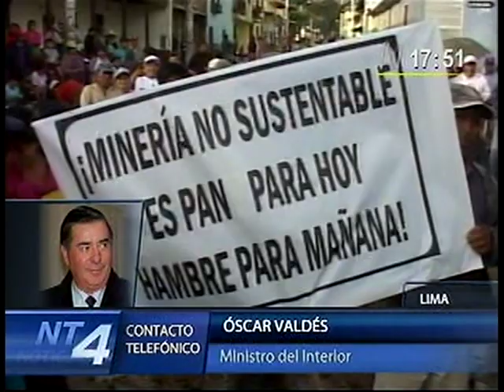Ministro del interior desmiente muertes en cajamarca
A todos esos extremistas que dicen que el gobierno esta masacrando a su propio pueblo, no señores solo se respeta y resguarda el orden publico de los violentistas que no es la población de Cajarmarca y que mucho menos los representa, no ala violencia y la desinformación